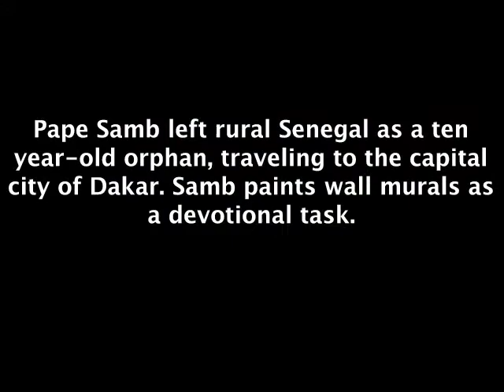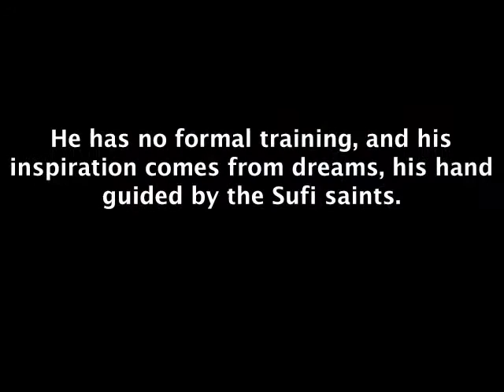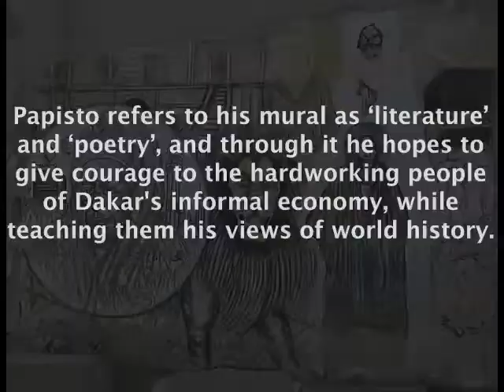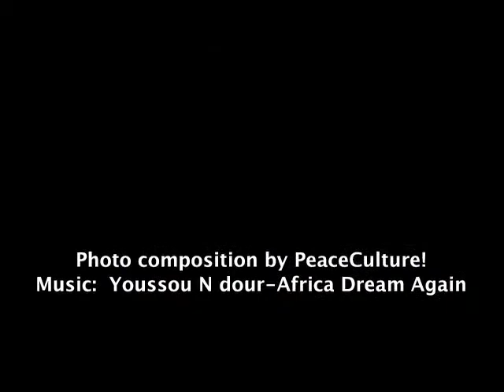Papisto Boy: Art in Dakar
PeaceCulture! Radio Station è lieta di presentare l'artista senegalese Papisto Boy. Una delle sue opere più note è un affresco di quasi centro metri di lunghezza sul muro di un'officina del porto di Dakar che l'artista ha iniziato nel 1976 e che ha realizzato senza l'autorizzazione statale.
Papisto Boy è noto come artista molto indipendente rispetto all'Ecole de Dakar e al sostegno di Léopold Sédar Senghor. Le sue tele non sono mai state esposte fino al 1989 anche se nel 1980 Hubert Fichte e Leonore Mau gli dedicarono un libro.